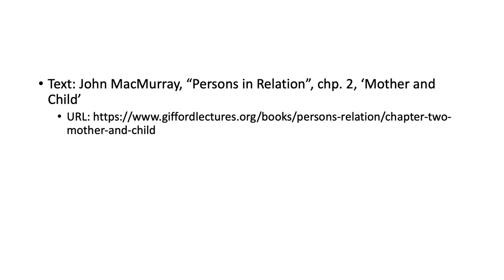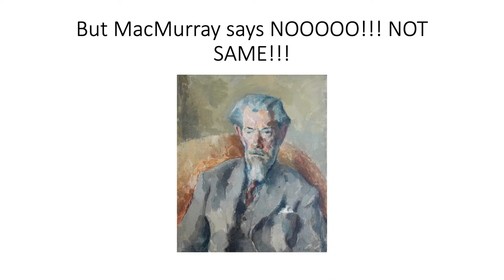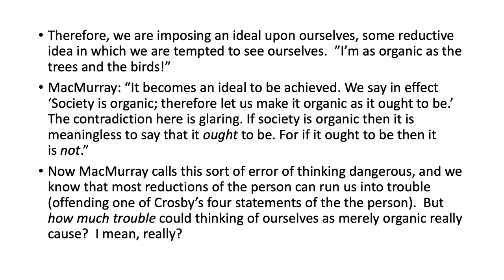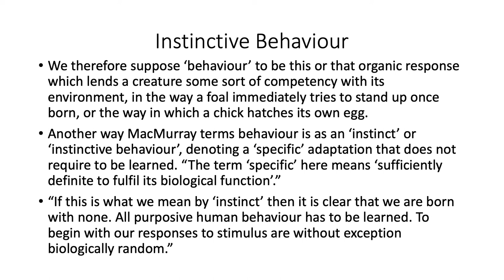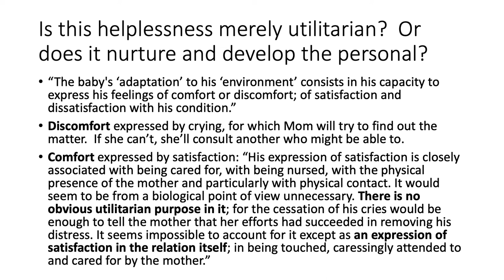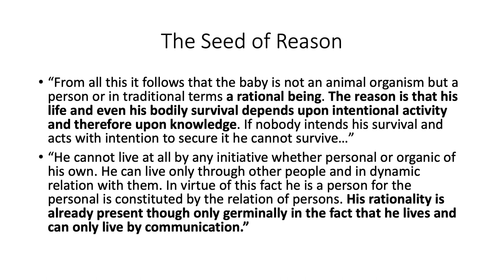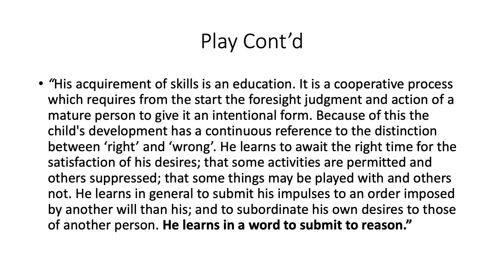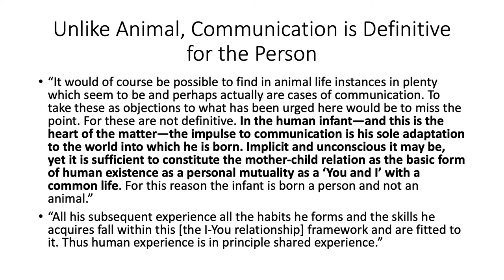Phil 217 Lecture 7 Mother and Child